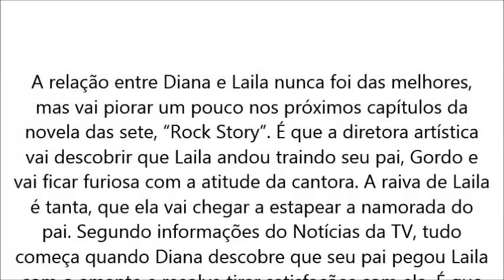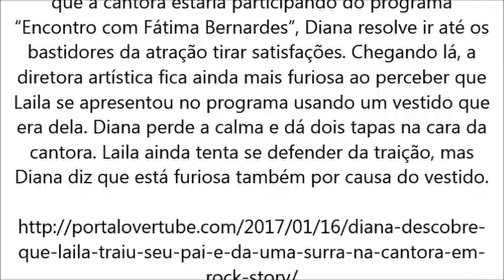Rock Story, Diana Descobre Que Laila Traiu Seu Pai E Dá Uma Surra Na Cantora